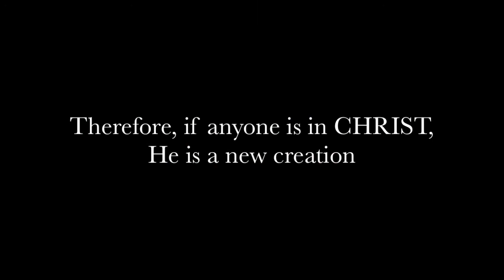DEAD AND GONE 8 12